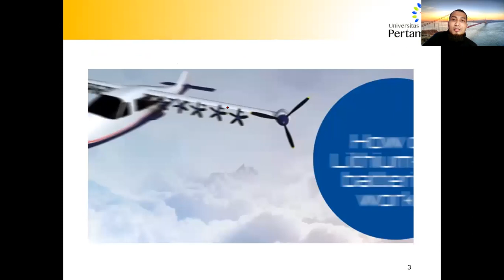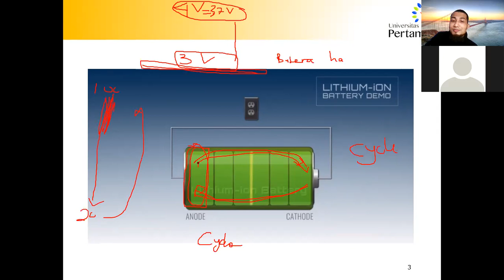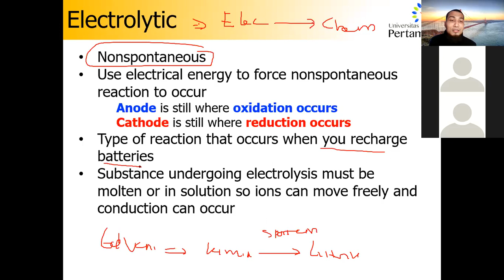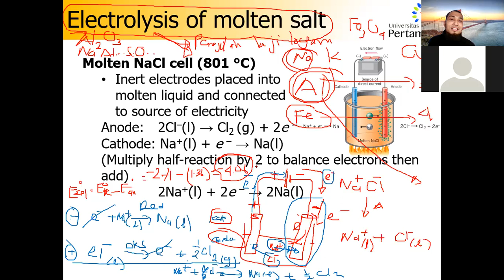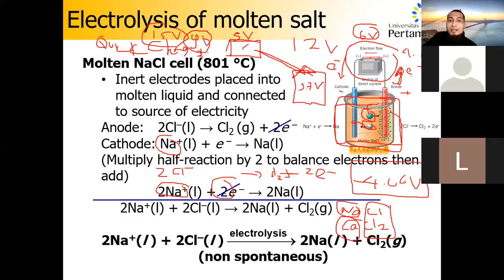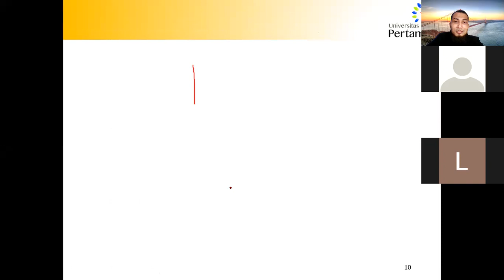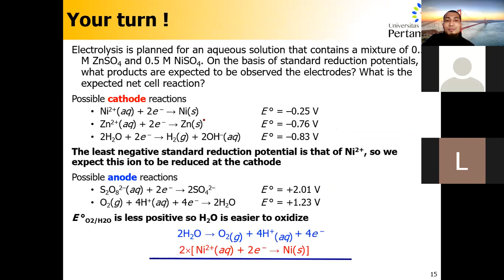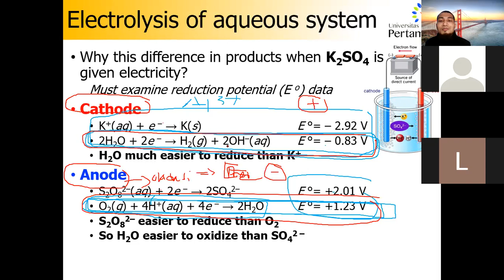[Kimia Dasar 2] Elektrokimia: Elektrolisis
1. Elektrolisis lelehan
2. Elektrolisis larutan